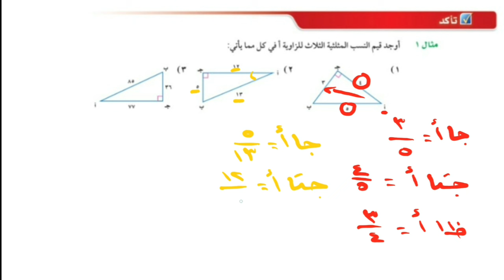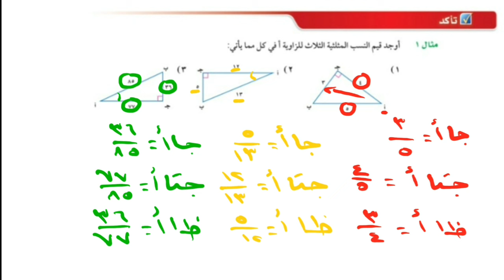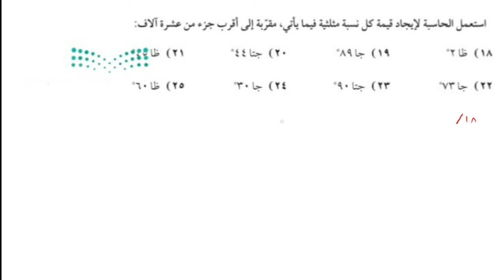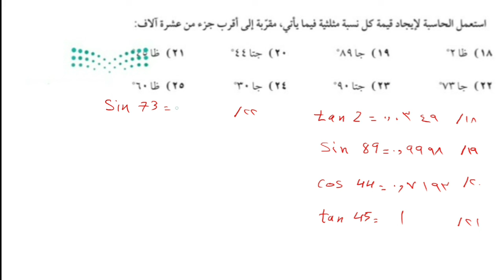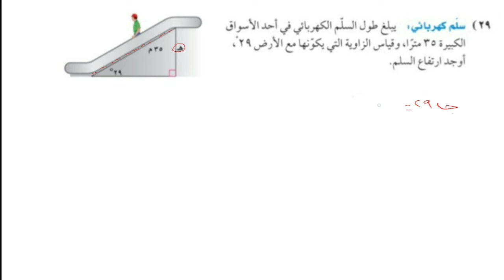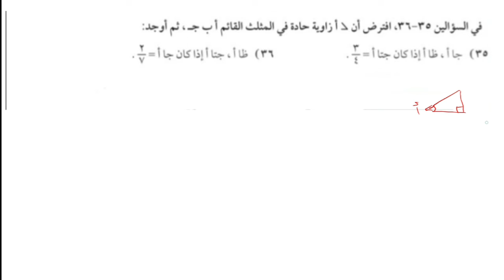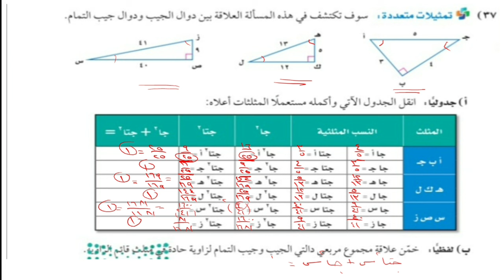النسب المثلثية | حل تمارين الكتاب | الصف الثالث متوسط